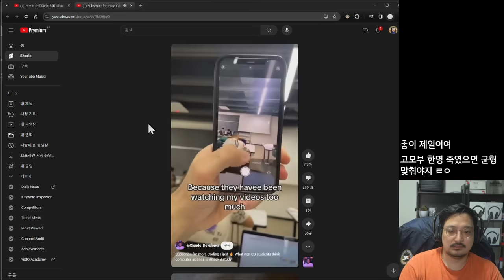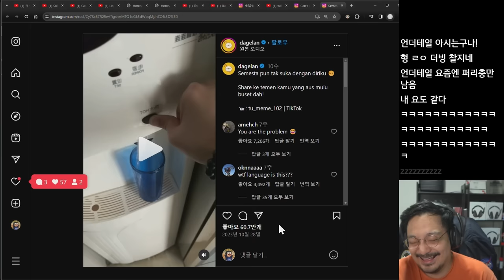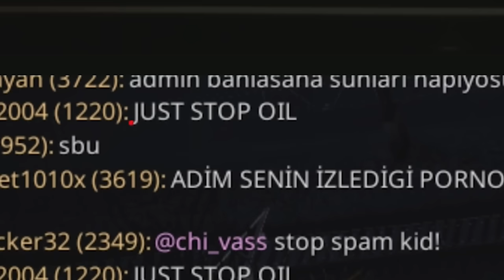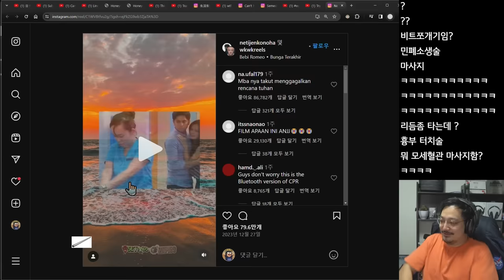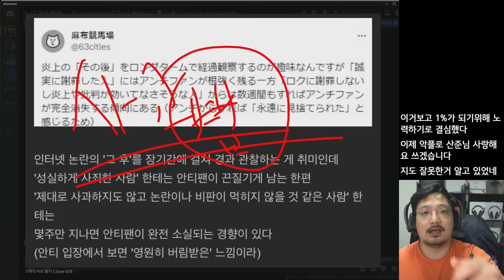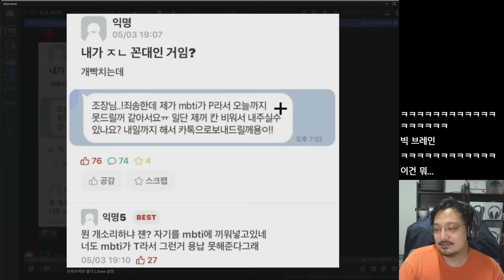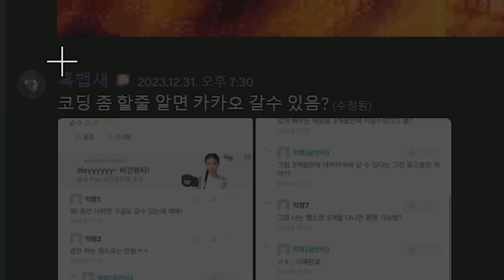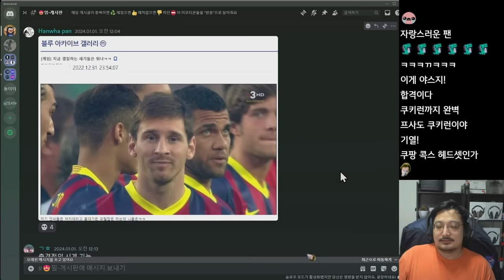뭐? 군캉스? (웃긴 밈 짤 모음)